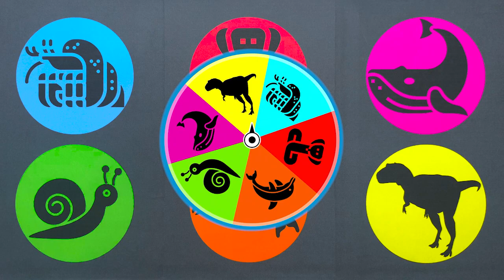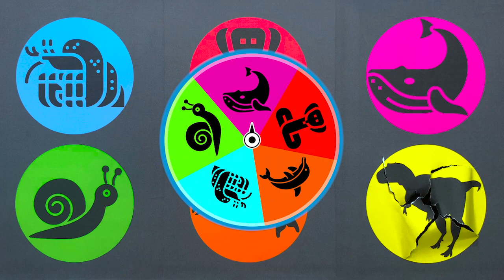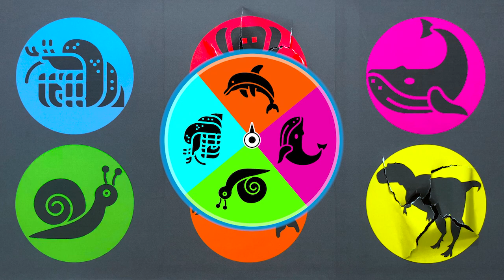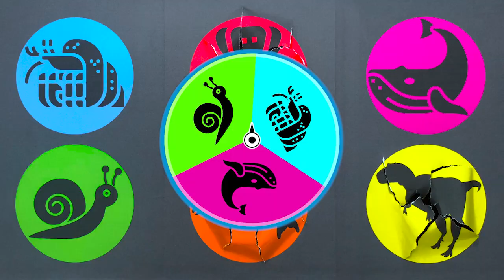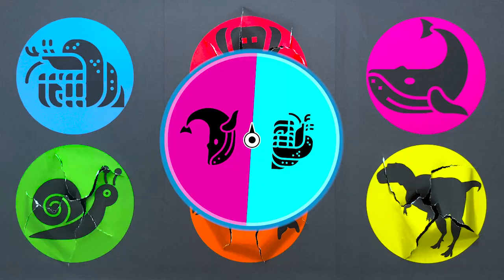Tebak Gambar Hewan Laut : Paus Biru, Lumba Lumba, Siput, Kelomang, Ular, Dinosaurus T-Rex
Bantu chanel ini biar terus berkembang, supaya bisa upload video menarik lainnya...